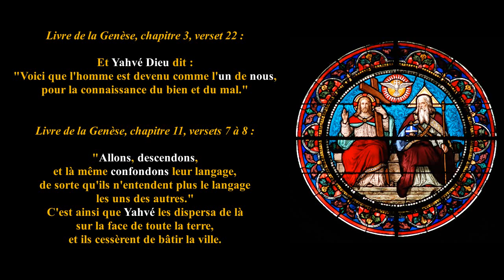La Très Sainte Trinité dans l'Ancien Testament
Petite vidéo montrant que l'immense mystère de la Très Sainte Trinité se trouve déjà dans l'Ancien Testament.

Source : La Sainte Bible (traduite par le Chanoine Augustin Crampon).